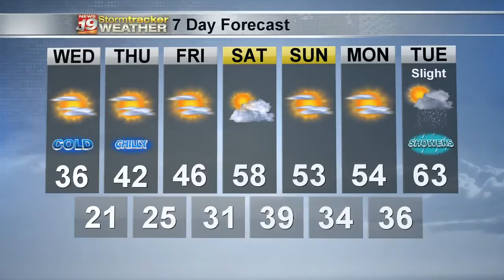Dan's 7 Day Outlook - April 14, 2020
Colder than normal forecast